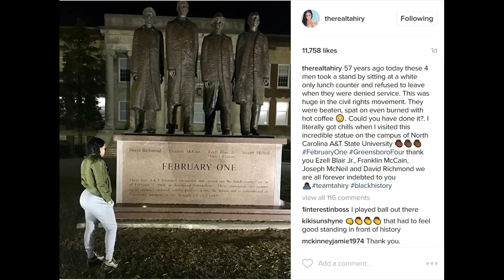Tahiry Jose thanks the GreensboroFour! BlackHistoryMonth 2017 news! LHHNY Season 5 beauty!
Tahiry Jose thanks the Greensboro Four! Black History Month 2017 news! Love and Hip Hop New York Season 5 beauty thanks the 4 men who were beaten, spat on, burned with hot coffee during the Civil Rights Movement!